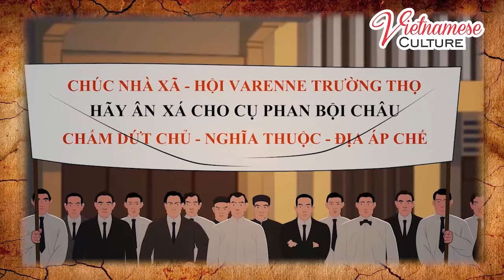Xử tử Phan Bội Châu - Phiên xét xử chấn động Hà Thành!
Năm 1925, biết không thể khuất phục Phan Bội Châu, Pháp lên kế hoạch bí mật thủ tiêu ông. Mặc dù chính quyền thực dân đã cố tình bưng bít và giam giữ bí mật, tin Phan Bội Châu bị bắt vẫn lan truyền rộng rãi trong nhân dân, gây chấn động dư luận ở trong và ngoài nước. Một phong trào  đấu tranh đòi thả nhà yêu nước đã bùng lên sôi nổi khiến Pháp buộc phải đưa ông ra xét xử công khai tại Tòa đại hình của Pháp ở Hà Nội với án tử hình đã định trước.

Liệu tinh thần đoàn kết của quần chúng có giành lại tự do cho Phan Bội Châu hay không?